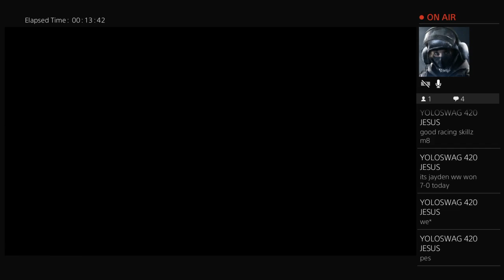F1 2016 online